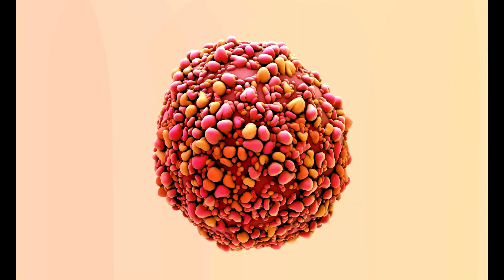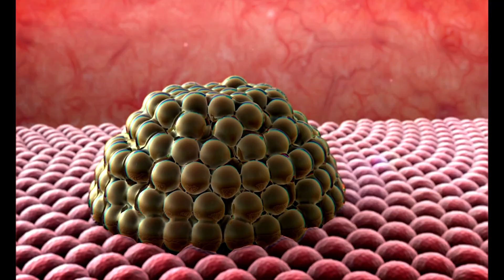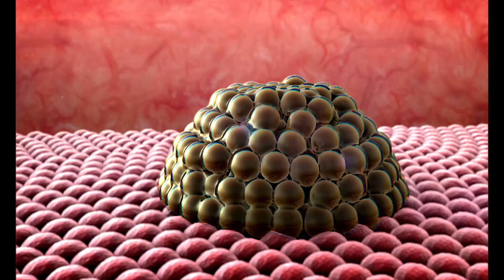Unlock the Power of Immunotherapy: A Revolutionary Approach to Cancer Treatment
I’m Dr. Jamal Khan, and I’m thrilled to share exciting news as we celebrate our first year on YouTube! Many of you have requested content in English, and I’m happy to deliver. In this video, I’ll walk you through how our innovative cancer treatment, immunotherapy, works by harnessing the power of your own immune system to fight cancer. I’ll also explain how combining immunotherapy with traditional treatments can significantly boost your chances of recovery.

You’ll learn:

What immunotherapy is and how it helps.
Why it’s important to use it alongside other treatments.
How this approach can make a big difference in cancer care.
Thank you for being with us and for your support.

Dr. Jamal A. Khan, MD is a leading cancer Immunotherapist.
Denvax Cancer Immunotherapy is a Cell-based cancer treatment for solid tumors in any stage. The treatment is safe, and effective against most cancers. It works to prevent relapse in cancer. It also works as palliative therapy and prolongs life. Denvax is an adjuvant/ additional treatment plan. It can be safely given as combination therapy, along with Chemotherapy, radiation (Radiotherapy), and Surgery.

Dr. Jamal A. Khan and Dr. Sharmin Yaqin have co-founded Denvax Cancer Immunotherapy. Together, they have been in clinical practice in exclusive Dendritic cell therapy (Denvax) for the past 17 years. They pioneered the work in customized Immunotherapy in India in the year 2004. They have a large number of patients who are cancer survivors. Through the videos, they intend to share patient experiences for a better understanding of Denvax treatment and its process.

The Denvax clinics are owned and managed by Dr. Jamal and Dr. Sharmin. They are a team of doctors and paramedical staff who are engaged in administering of this customized treatment protocol.

dr. jamal khan cancer treatment insights